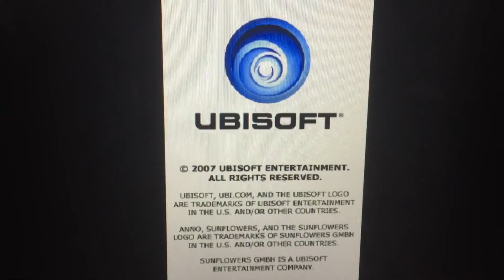Sunflowers Interactive/Keen Games/Ubisoft (2008)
For Nintendo DS Game is “Anno 1701: Dawn of Discovery” from Ubisoft (2008)